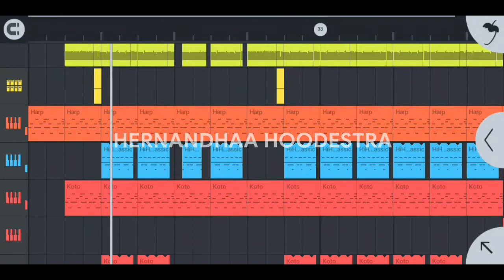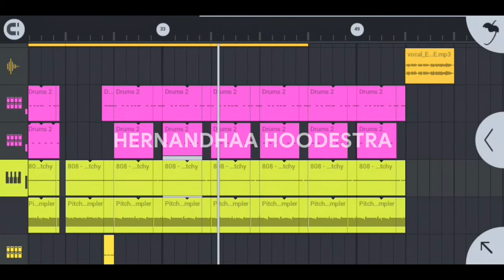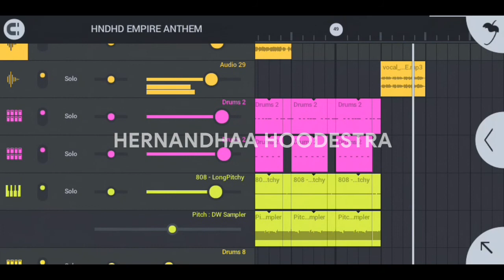LAGU EMPIRE INDOPRIDE Prodby HERNANDHAA HOODESTRA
Hernandhaa Hoodestra Remakes Songs From Empire Indopride
( NON PROFIT )